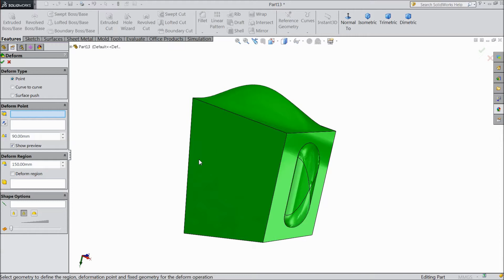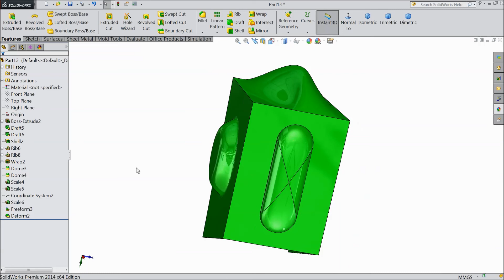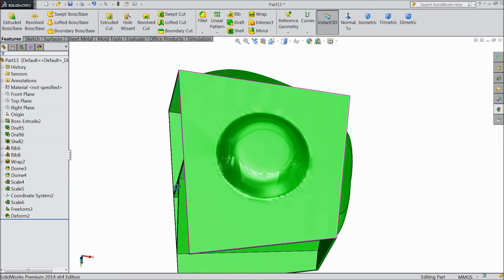SolidWorks Tutorial in Hindi 60.Deform tool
in this tutorial video i will show you basic of solidworks like Deform tool in Hindi Language...& i hope you will enjoy the tutorial, please subscribe our channel for more videos & projects in solidworks & dont forget to hit Like & share the videos, thanks for watching.